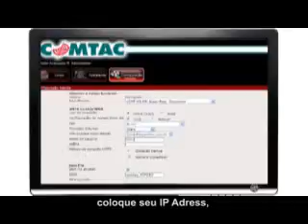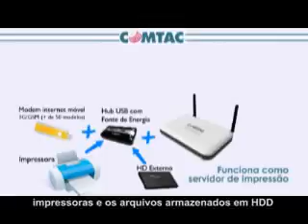ML 159628587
Video Migrado